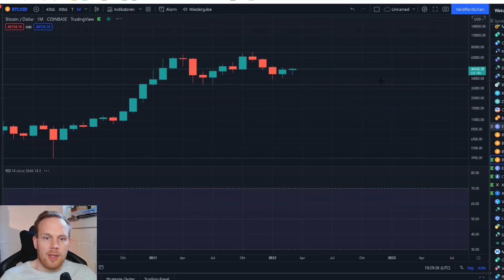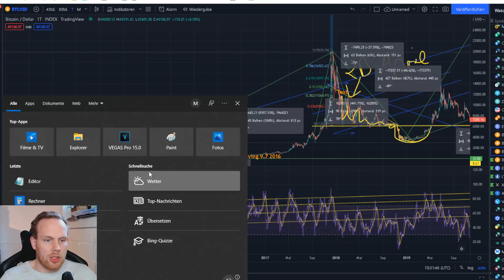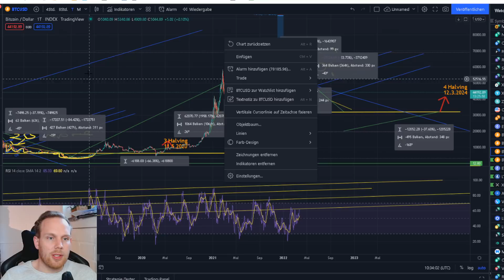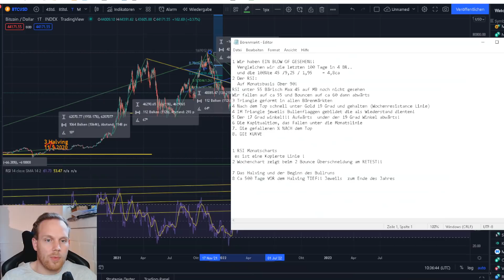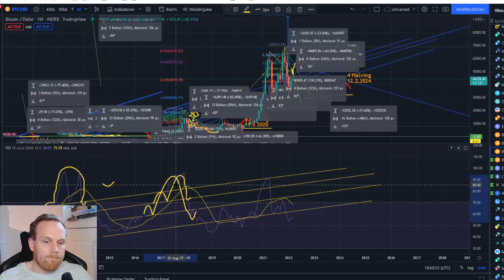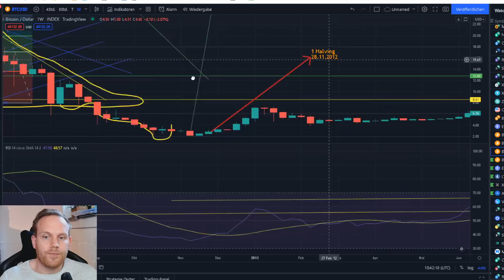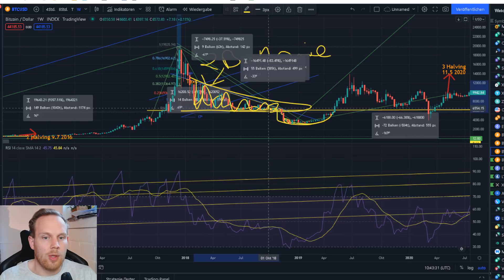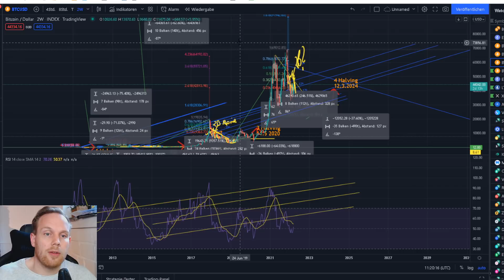⚠️🚨 Bitcoin der Bullenmarkt 2022 kommt... NICHT! Warum wir im Bärenmarkt sind Teil 1⚠️🚨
Fragen bitte an:
Timestamps:
Intro : 0:00 - 1:00
Grund 1: Wir haben ein BLOW off Top gesehen 1:00 - 6:59
Grund 2: Downsite Prozente 6:59 - 9:30
Grund 3: Der RSI im Blick 9:30 - 13:48
Grund 4: Die Triangles 13:48 - Ende

Heutiges Special zum Bärenmarkt 2022 Teil 1 morgen gibts Teil 2!!   ,über einen Kommentar Für den Algo, sowie ein Like und Ein Abo würde ich mich sehr freuen!

1. Meine Amazon Wunschliste:
2. Ein Buch das JEDER gelesen haben sollte:
3. Filme die ich MINDESTENS 3 Mal im Jahr sehe!
4. Meine Webcam: C920
5. Mein Mikro Auna 900B
6. Meine Monitore, Acer 27 Zoll
7. Meine Tastatur und Maus: Logitech
8. Mein Mauspad
9. Meine Vlog Kamera: Panasonic GH4
10. Mein Gamingstuhl: Noblechair
11. Mein Headset: Logitech G933